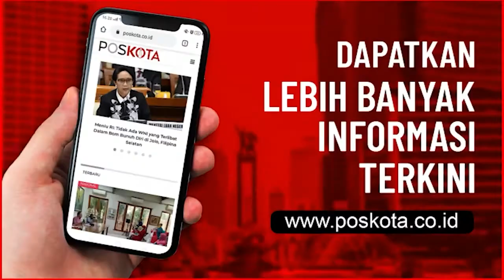KEDAI KOPI DI BINTARO MENJADI KORBAN HIPNOTIS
TANGSEL (Pos Kota) - Aksi kejahatan hipnotis kembali terjadi, kali menimpa seorang pegawai toko Kopi Sahabat Senja di kawasan Bintaro, Pondok Aren, Tangerang Selatan.

Inu Rahma (19) pegawai Kopi Sahabat Senja yang menjadi korban kejahatan hipnotis mengaku saat itu dirinya sedang jaga sendirian di toko.
Pelaku yang datang sekitar pukul 21.00 WIB langsung menanyakan keberadaan bos pemilik toko kopi tersebut.

"Pelaku dateng nanyain bos pertamanya. Terus engga lama pelaku dateng ada customer (ynag beli), dia nanya sambil ngajak ngobrol terus," ujar Inu kepada poskota.co.id, Senin (4/1/2021).